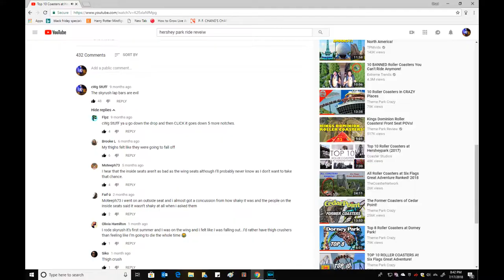Steel Force VS. Skyrush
Skyrush, the infamous coaster at Hershey Park for being amazing, pit against the old
hypercoaster at Dorney Park, called Steel Force.